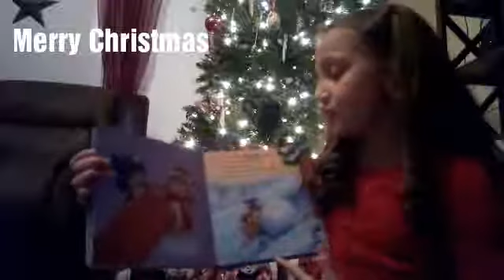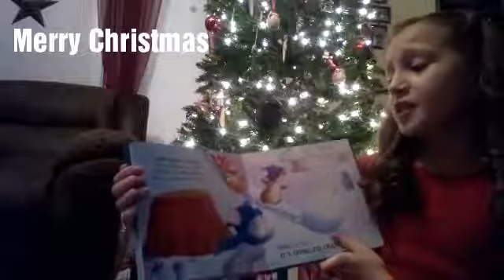November 30, 2020